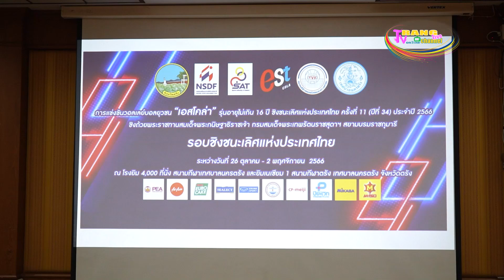ตรังจัดประชุมแข่งขันกีฬาวอลเลย์บอลยุวชน “เอสโคล่า” ชิงชนะเลิศแห่งประเทศไทย ครั้งที่ 11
จังหวัดตรังจัดประชุมแข่งขันกีฬาวอลเลย์บอลยุวชน “เอสโคล่า” รุ่นอายุไม่เกิน 16 ปี ชิงชนะเลิศแห่งประเทศไทย ครั้งที่ 11 ประจำปี 2566 ชิงถ้วยพระราชทานสมเด็จพระกนิษฐาธิราชเจ้า กรมสมเด็จพระเทพรัตนราชสุดาฯ สยามบรมราชกุมารี
ที่ห้องประชุมเมขลา เทศบาลนครตรัง ตำบลทับเที่ยง อำเภอเมือง จังหวัดตรัง นายสกุล ดำรงเกียรติกุล ปลัดจังหวัดตรัง เป็นประธานการประชุมคณะกรรมการจัดการแข่งขันกีฬาวอลเลย์บอลยุวชน “เอสโคล่า” รุ่นอายุไม่เกิน 16 ปี ชิงชนะเลิศแห่งประเทศไทย ครั้งที่ 11 ประจำปี 2566 ชิงถ้วยพระราชทานสมเด็จพระกนิษฐาธิราชเจ้า กรมสมเด็จพระเทพรัตนราชสุดาฯ สยามบรมราชกุมารี
ทั้งนี้ จังหวัดตรังร่วมกับสมาคมกีฬาวอลเลย์บอลแห่งประเทศไทย ได้กำหนดจัดการแข่งขันกีฬาวอลเลย์บอลยุวชน “เอสโคล่า” รุ่นอายุไม่เกิน 16 ปี ชิงชนะเลิศแห่งประเทศไทย ครั้งที่ 11 ประจำปี 2566 ชิงถ้วยพระราชทานสมเด็จพระกนิษฐาธิราชเจ้า กรมสมเด็จพระเทพรัตนราชสุดาฯ สยามบรมราชกุมารี ระหว่างวันที่ 26 ตุลาคม - 2 พฤศจิกายน 2566 ณ โรงยิมเนเซียม 4,000 ที่นั่ง สนามกีฬาเทศบาลนครตรัง 2 (ทุ่งแจ้ง) อำเภอเมืองตรัง จังหวัดตรัง ซึ่งการประชุมในครั้งนี้เป็นการเตรียมความพร้อมการจัดการแข่งขัน โดยมีการแต่งตั้งคณะกรรมการ 5 คณะ ดำเนินการจัดการแข่งขันในครั้งนี้
สำหรับการจัดการแข่งขันในครั้งนี้ เพื่อกระจายโอกาสให้ยุวชนได้แสดงออกถึงความสามารถด้านกีฬาวอลเลย์บอล ส่งเสริมสุขภาพพลานามัย คุณธรรมจริยธรรม ความมีระเบียบวินัยและความมีน้ำใจนักกีฬา รู้จักการทำงานร่วมกัน ใช้เวลาให้เกิดประโยชน์ ห่างไกลยาเสพติดและพัฒนาขีดความสามารถด้านกีฬาวอลเลย์บอลเพื่อเป็นกำลังสำคัญของชาติต่อไปในอนาคต